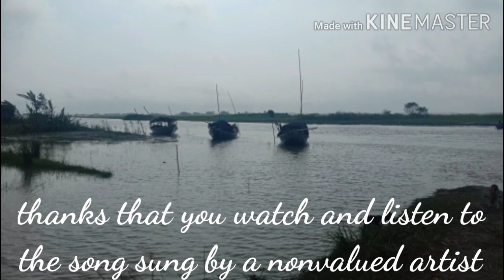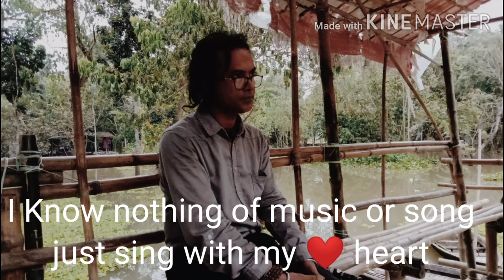Ghorer Mamus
Lyrics, Tune & Voice - Prodip Kumar Sarker